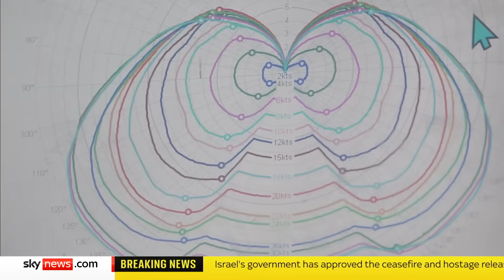New 'AI you can trust' for when safety matters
A new generation of artificial intelligence that provides a "confidence rating" of its answers could make algorithms more trustworthy and speed up their rollout in safety-critical situations.

Scientists developing the technology called "uncertainty-aware AI" say it removes the risk of hallucinations - fictitious answers created by computer algorithms when they have incomplete or conflicting data.